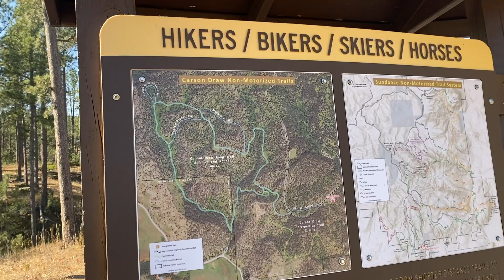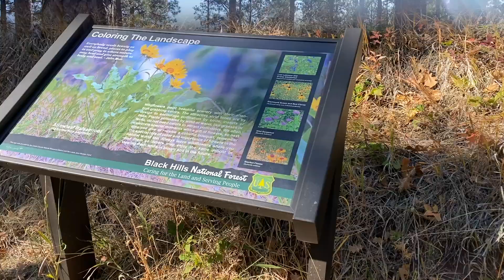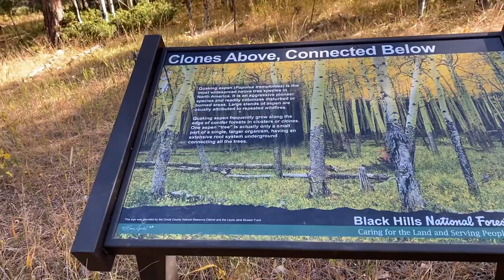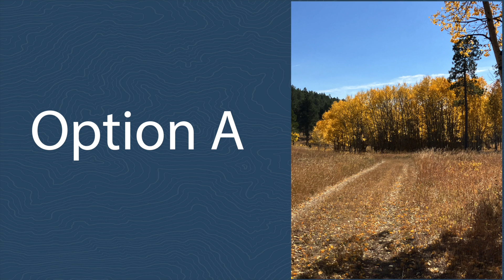Carson Draw - Sundance, WY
Explore the beauty of Carson Draw Trail in Sundance, Wyoming! This scenic trail offers a serene hike through pine and aspen groves. Perfect for hikers and bikers, the well-maintained path is ideal for all skill levels. Don't miss this peaceful escape in Wyoming!

For list of places to pick up FREE Black Hills trail guide

To order Black Hills trail guide to be mailed to you